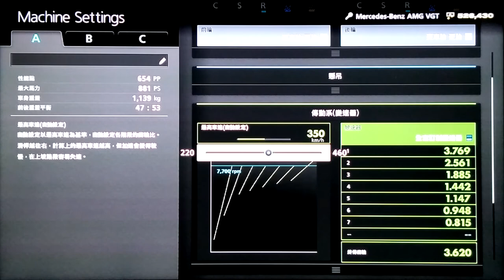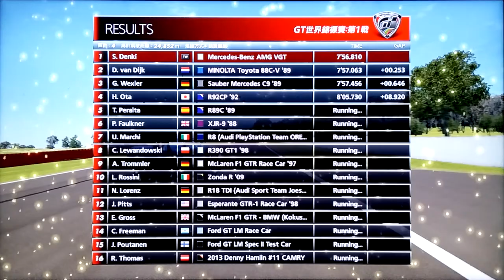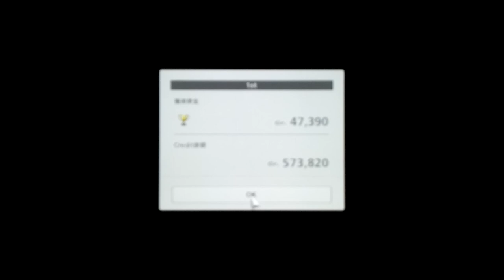GT6: 初版主題曲再現 !!